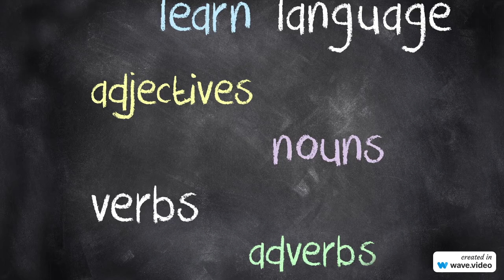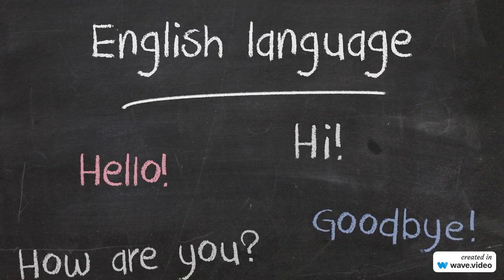Best Ways to Learn English on Your Own. Advice from a Native Speaker.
Learning English Advice